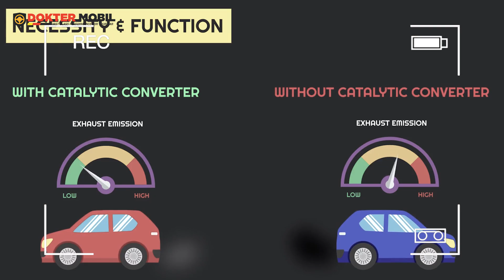Wajib Tahu, Ini Loh Penyebab Mesin Mobil Overheat - Dokter Mobil indonesia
KENAPA SIH MESIN MOBIL BISA OVERHEAT?

Pertanyaan yang sering kali ditanyakan pemilik mobil ketika mobilnya sudah overheat. Atau bahkan ketika sudah mogok di tengah jalan.

Nah untuk itu buat DomoLover yang tidak mau mobilnya mengalami masalah overheat, video edukasi kali ini wajib untuk ditonton.

tahu penyebab overheat dan resikonya, masih berani main-main dengan kondisi radiator mobil?

Masih mau coba pakai air biasa buat jadi coolant?

Bagi kalian yang ingin service mobilnya , bisa langsung WA Dokter Mobil melalui link Whatsapp di bawah ini:

Video Terkait Mobil yang adu jotos yang Domo Lovers bisa tonton :

DOKTER MOBIL JAKARTA :
Jalan Boulevard Raya Blok QJ 1 No. 17  Kelapa Gading – Jakarta Utara

DOKTER MOBIL CIBUBUR :
Ruko Commpark Kota Wisata Blok E-32 & 33, Jl. Canadian Broadway Jl. Raya Kota Wisata No.16896, Cibubur

DOKTER MOBIL SERPONG :
Ruko Paramount Dot Com Blok Orange No. 5, Serpong

DOKTER MOBIL BEKASI
Jalan Kalimalang Raya, Blok G9 No.8C
(Dekat Pintu Tol Becakayu)
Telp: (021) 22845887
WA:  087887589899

DOKTER MOBIL MAKASSAR
Jl. Kumala No.72, Pa'baeng-Baeng, Tamalate,
Sulawesi Selatan

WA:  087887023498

DOKTER MOBIL BINTARO
Jl. RC. Veteran Raya No.8i, RT.3/RW.7, Bintaro, Pesanggrahan, Kota Jakarta Selatan

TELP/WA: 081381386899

DOKTER MOBIL LEBAKBULUS
Jl. Cirendeu Raya No.2A, (Depan Showroom Yamaha, samping Alfamart)

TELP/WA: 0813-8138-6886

DOKTER MOBIL TOMANG
Jl. Tomang Utara No.18, RT.5/RW.10, Tomang, Kec. Grogol petamburan, Kota Jakarta Barat

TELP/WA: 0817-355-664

OPENING SOON:
DOKTER MOBIL SERANG
DOKTER MOBIL PANDEGLANG
DOKTER MOBIL SURABAYA
Apapun Mobilnya, Dokter Mobil Bengkelnya